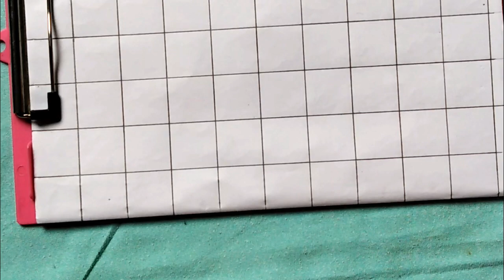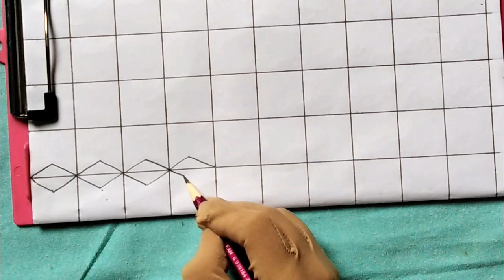Easy Nakshi katha design-153,How to draw Nokshi katha ,কাঁথার ডিজাইন, नोक्षी कथा डिजाइन